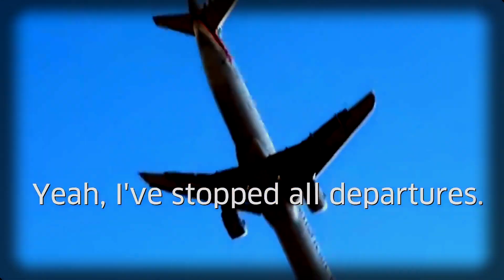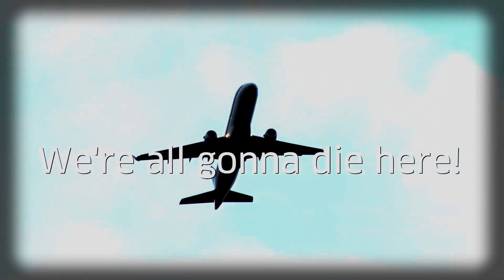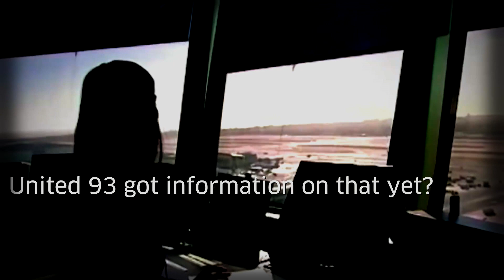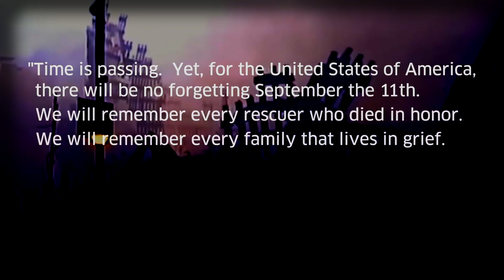9/11 We Remember - The Stixxx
🎵🕊️ Remembering 9/11 🕊️🎵

Hey friends,
Today I want to share a powerful song with you all by The Stixxx called "9/11 We Remember." This touching tribute is dedicated to the victims of the tragic events that took place on September 11th in the Twin Towers.

Through our music, The Stixxx honor those who lost their lives in this devastating act of violence. It serves as a reminder that their memories will forever live on in our hearts and that we must come together as a community to support one another.

As we reflect on the 20th anniversary of this heart-wrenching day, let us honor the heroes who selflessly sacrificed their lives to save others. This song beautifully encapsulates the emotions and resilience that emerged from such a terrible event.

Let's take a moment to listen to "9/11 We Remember" by The Stixxx, sharing our thoughts and sending prayers to the families and friends who continue to remember their loved ones.

May this song remind us to stand strong, foster unity, and ensure that the world never forgets the lives that were lost. 🌍🙏